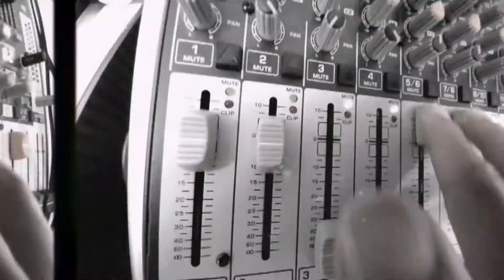Cocteau Twins - Alice (Spreegebeat Remix)